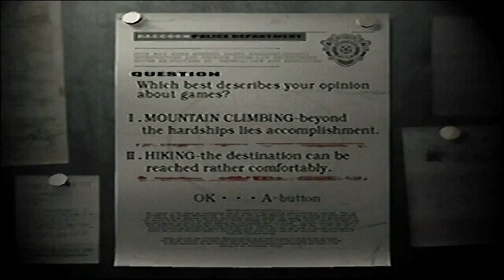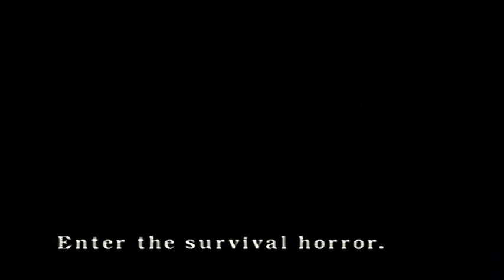Lets Play Resident Evil (W/Commentary)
Eric and Alex (AlxTheXla01) play some Resident Evil, the Gamecube remake.